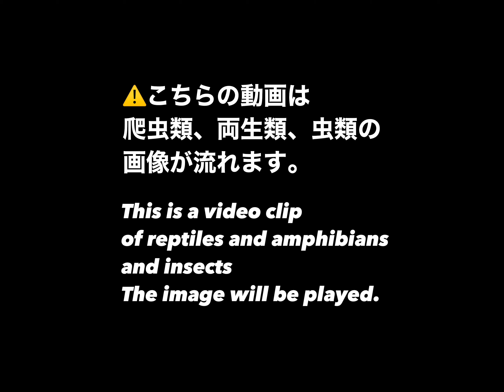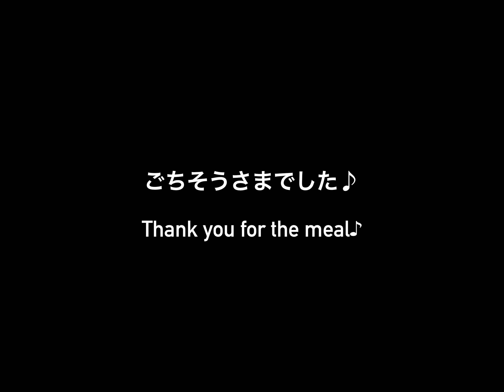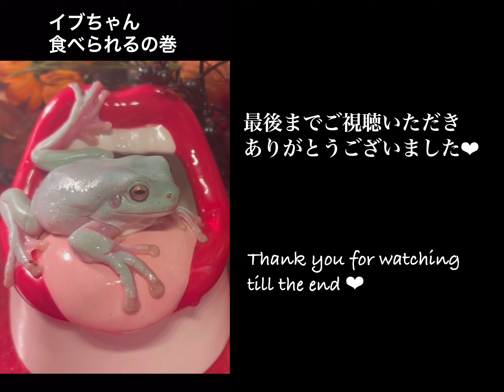ムチムチボディの巨大ヒキガエル達がお食事します❤︎ Huge toads are having dinner again tonight.🐸🐸🐸